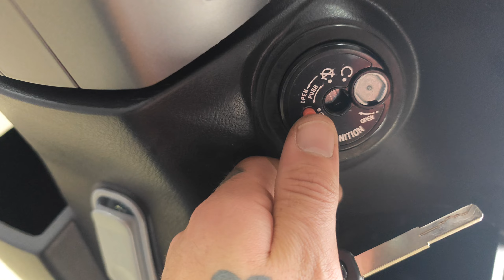Motogusto Prego Pro 125 inceleme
instagram hesabım

berkaycetin41